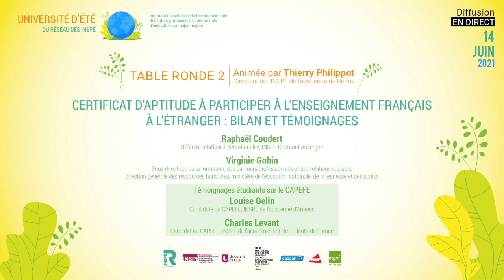03- Certificat d'aptitude à participer à l'enseignement français à l'étranger : bilan et témoignages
Table ronde n°2 - CERTIFICAT D'APTITUDE A PARTICIPER A L'ENSEIGNEMENT FRANCAIS A L''ÉTRANGER : BILAN ET TÉMOIGNAGES
Animateur : Thierry Philippot, directeur de l’INSPÉ de l’académie de Reims
- Raphaël Coudert, référent relations internationales, INSPÉ Clermont Auvergne
- Virginie Gohin, sous-directrice de la formation, des parcours professionnels et des relations sociales, direction générale des ressources humaines, ministère de l’éducation nationale, de la jeunesse et des sports
- Louise Gelin, candidate au CAPEFE, INSPÉ de l’académie de Reims
- Charles Levant, candidat au CAPEFE, INSPÉ de l’académie de Lille – Hauts-de-France